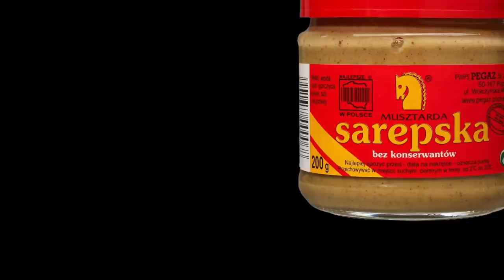Strugnica Morawska cz.II - brak maszyn? Żaden problem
Rozpoczynamy nowy cykl na kanale 5m2. Zbudujemy nową strugnicę.
Długo się przygotowywałem do tego tematu - głównie merytorycznie, ponieważ wszyscy wtajemniczenie wiedzą co to jest "strugnica Morawska", głównie dzięki publikacjom Chrisa Schwarza, Willa Meyersa i filmom z Wood&Shop (Joshua Farnsworth). Mało natomiast się wspomina na temat samych Braci Morawskich - a właściwie to Hernhutów (bo tak ich nazywano w Polsce). Tak - Herhuci byli również u nas. I postaram się połączyć historię tej społeczności z budową strugnicy dzięki której mogłem ich bliżej poznać. Ale ten cykl będzie poświęcony nie tylko "Morwianom" (to potoczna nazwa - ich głównym językiem był Niemiecki i raczej mięli mało wspólnego z Morawami), ale też innym tzw. "dobrym Cudzoziemcom": Olędrom, Bambrom, pewnemu Chińczykowi i musztardzie Sarepskiej :-)
Dzisiaj odcinek pierwszy - dłutowanie i odsądzanie wielkich czopów :-)

link do bloga LAP z artykułem Willa Meyersa (plus foto oryginału)
Moravian Workbench